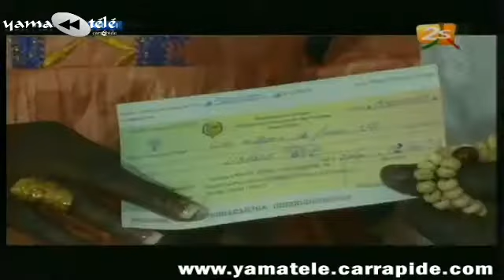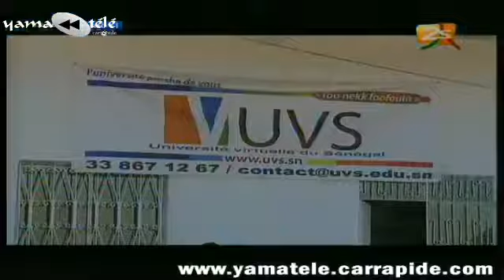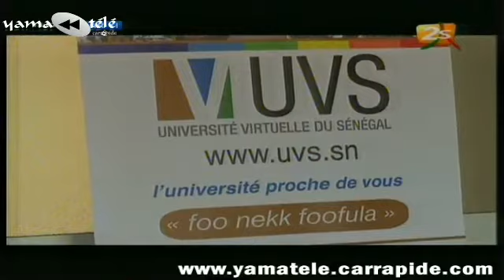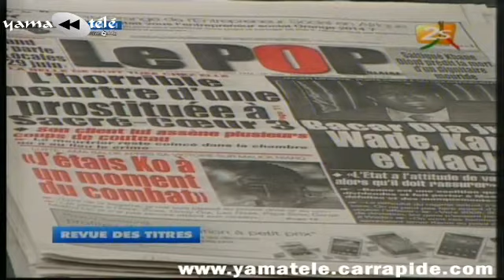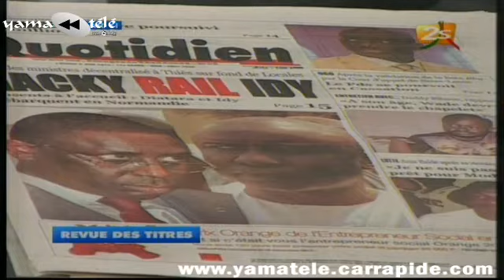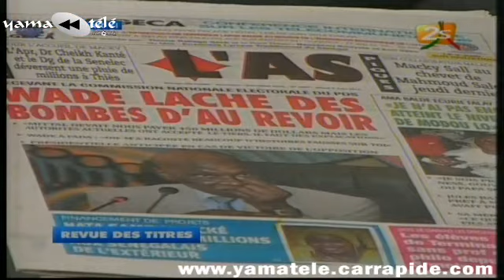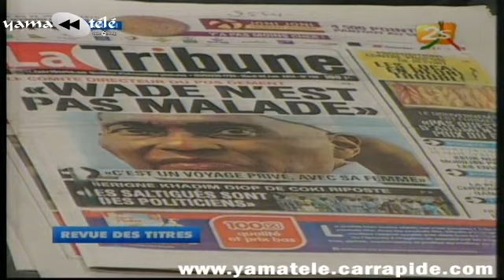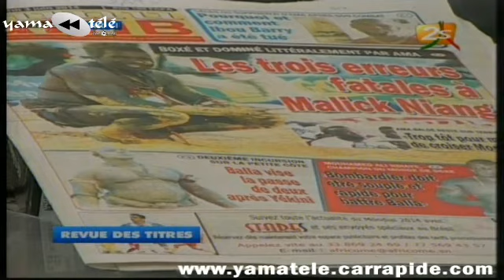"Xibaar Yi" du Mardi 03 Juin 2014 par Samba Ardo Ba -2STV